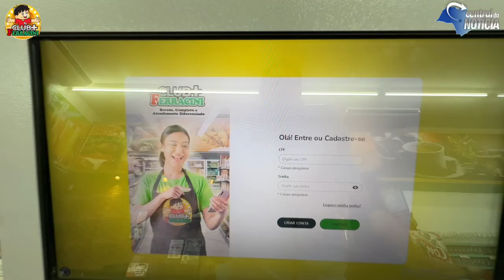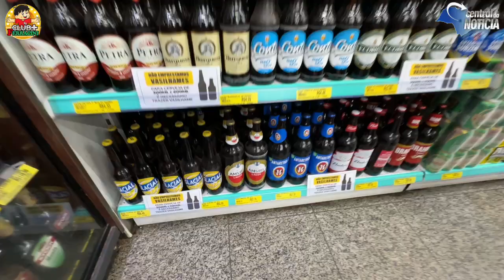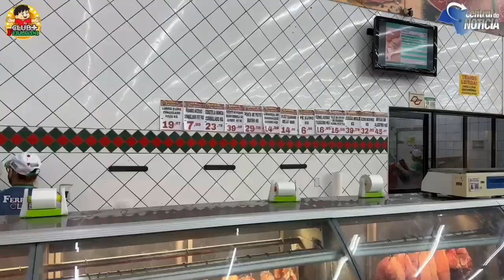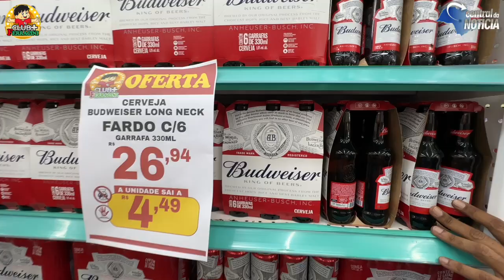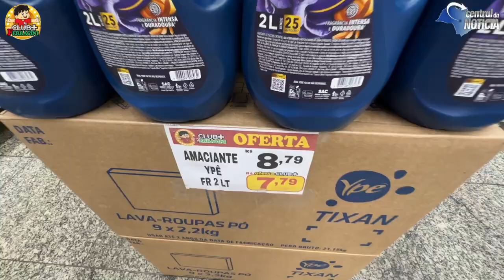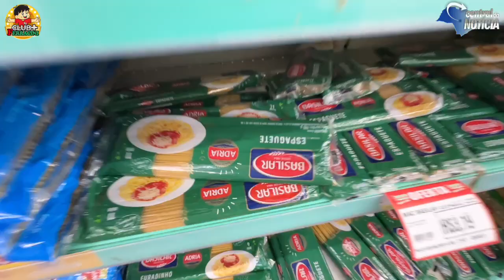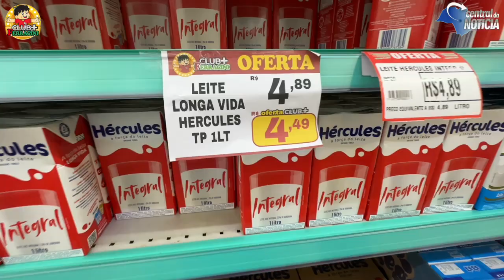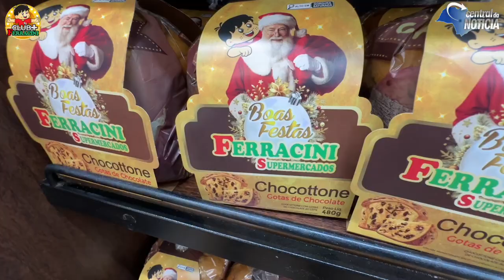Bora aproveitar o MEGA FINAL DE SEMANA DO FERRACINI SUPERMERCADOS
Aqui é barato todo dia, desde sempre!

Baixe o app, cadastre e informe seu CPF e tenha descontos e participe de promoções

Tem leite, carne, feijão, cerveja, chocolates, frios, cereais, bolachas, matinais e muitas outras promoções nas 3 unidades. Veja só e aproveite, já que tem Ferracini por toda cidade de Jaú e as ofertas são PRA VALER!

Loja 3
Rua Whadi Atique, 363

Consulte condições e validade nas lojas. Se beber, não dirija.